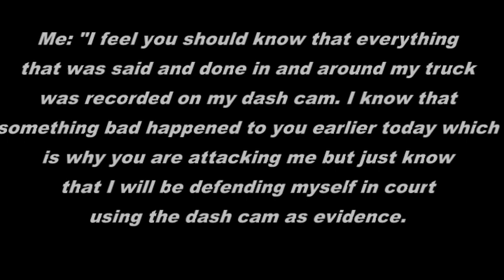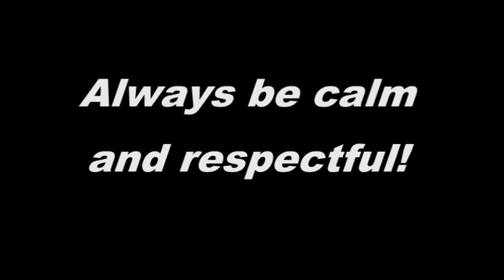Cop Loses It On Truck Driver! Surprise Ending!